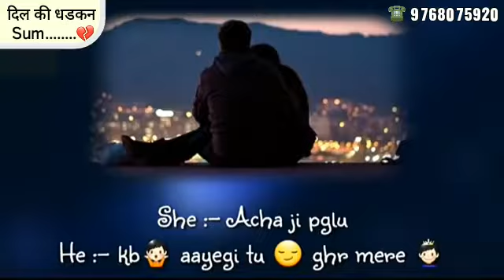😢I am Really Sorry😢 |😭Miss You😭 | WhatsApp Status Video | Download Now